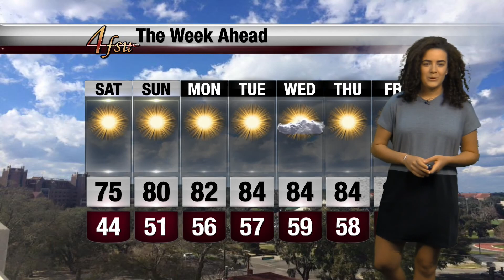FSU Weather Update: April 7, 2017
What a beautiful day we had today!  Clear skies and warm temperatures are going to be the norm for the next couple of days.  Student Meteorologist Jennifer Collins has this and more on today's social media update!